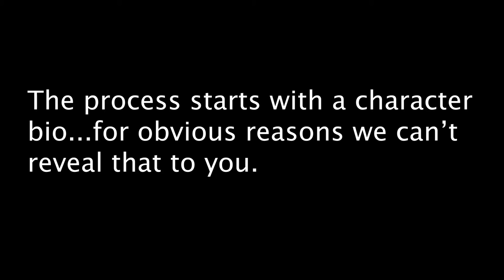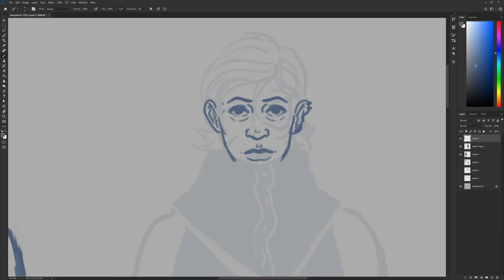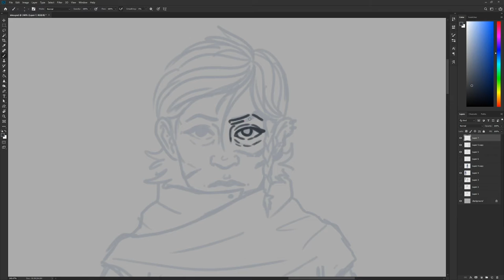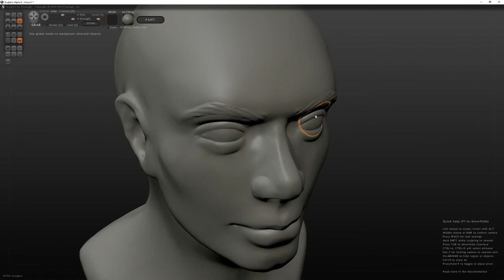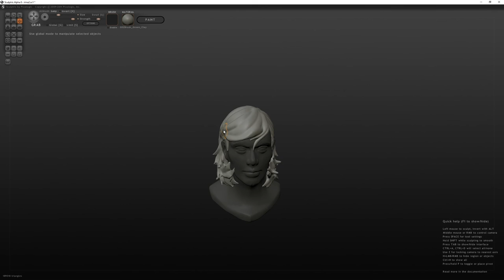CREATING DRACO CHARACTERS (Step by Step Speeding Drawing)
Visit matchstickcomics.com to purchase comics, download songs, read side stories, and more!